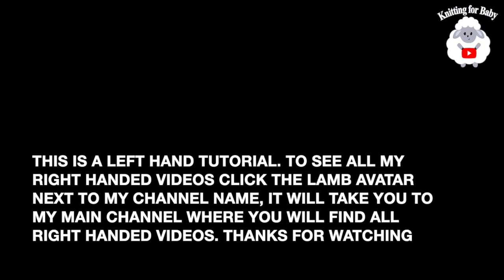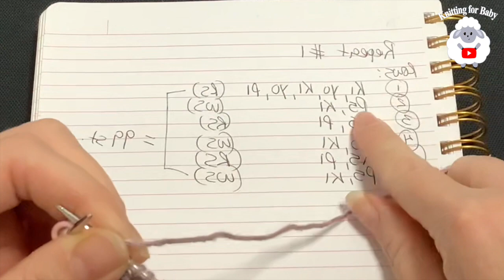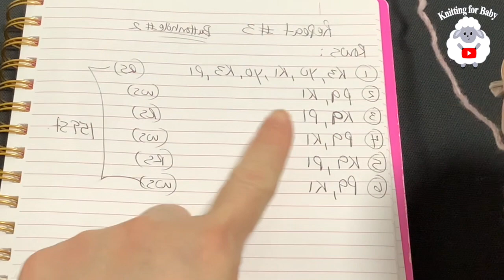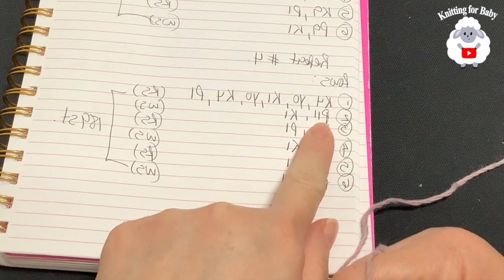Easy Knit Baby cardigan sweater with straight knitting needles PERFECT FOR BEGINNERS LEFT HAND VIDEO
➡️CORRECTION: The written instructions that i show on the video for the first row of the first repeat is not correct. It should be k1, yo, k1, yo, K1, p1. Only the written part is wrong but I did make and showed the correct repeat on the tutorial.

In today's tutorial I will show you how to knit this absolutely beautiful baby cardigan sweater, coat or jacket for baby boys and girls between 0-3 months. This little cardigan is knit using straight needles and knit all in one piece from the top down. You can knit this little cardigan sweater smaller or bigger by simply changing needle size, see below.  Remember THESE SIZES ARE NOT EXACT THEY ARE APROXIMATE SINCE NOT ALL BABIES ARE THE SAME SIZE AND SINCE TENSION WILL VARY FROM ONE PERSON TO ANOTHER

Size:
NB use 2.5mm needles with #3, DK or 8ply yarn
0-3M use 3mm needles with #3, DK or 8ply yarn
3-6M use 3.5mm needles with #3, DK or 8ply yarn
6-9M use 4mm needles with #3, DK or 8ply yarn
9-12M use 4.5mm needles with #3, DK or 8ply yarn
**NOTE for the sleeves where I change to smaller needles go down 1/2 needle size from which ever needles you're using above

For the 0-3m size baby cardigan sweater I used 3mm needles for the whole sweater but switched to 2.75mm needles for the end of the sleeves. I used light #3 yarn by Yarn Bee Fresco Fiber and used about 70 grams of yarn.  You can also use any DK or 8ply yarn. Here's the link for a bigger size version

Copyright:
This pattern is only for PERSONAL USE. You may NOT sell any of my patterns and claim them as yours. You may NOT make any video using my patterns and claim it as yours in any social media platform, website, blogs etc., You may make as many items as you wish for yourself or as gifts. You can sell your item like at craft fairs, bazaars etc. as long as you NOT take credit for MY pattern but instead give credit to me as Designer (providing name of YouTube channel -Crochet for Baby or link to original video tutorial). You can share YouTube links of any of my pattern tutorials. In no way can you reproduce or sell this pattern. Please respect my rights as Designer, if you are unsure please ask permission first.
Easy Knit Baby cardigan sweater with straight needles PERFECT FOR BEGINNERS LEFT HAND VIDEO for baby boys and girls